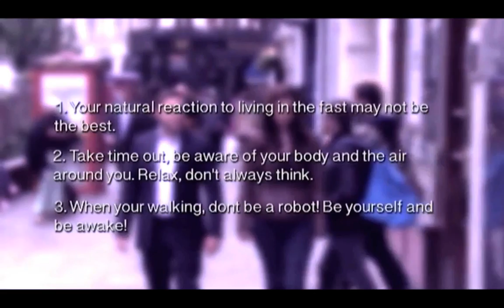Dr Michael Sinclair On The Chrissy B Show - Life In The Fast Lane - Part 1